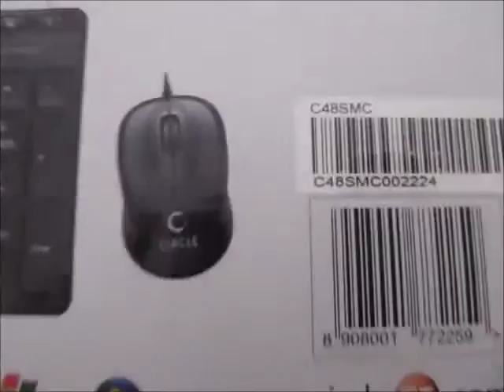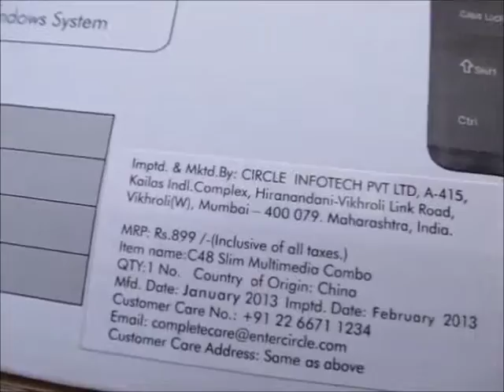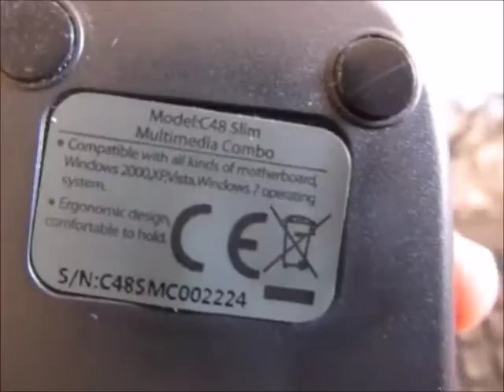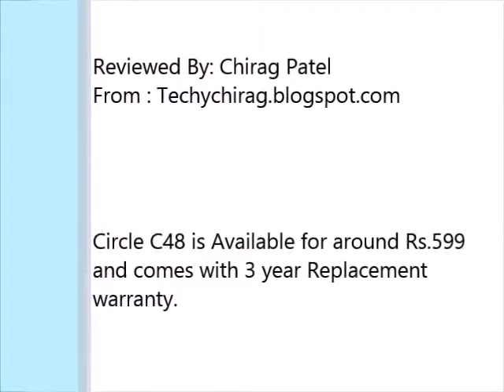Circle C48 Keyboard-Mouse Combo Unboxing & Review